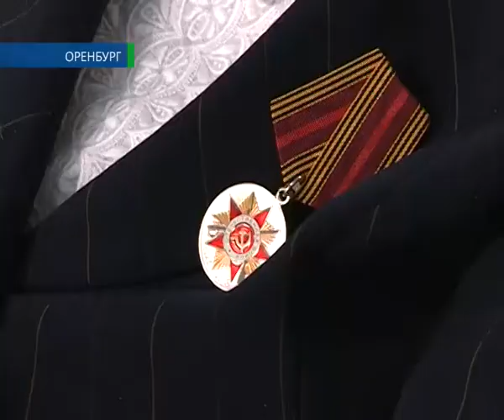Концерт для ветеранов 19 04 15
До юбилея Победы осталось совсем немного времени. В субботу на предпраздничном концерте во дворце спорта «Олимпийский» депутат Оренбургского городского Совета Евгений Кулагин поздравил ветеранов с предстоящим событием. Все подробности в нашем следующем сюжете.